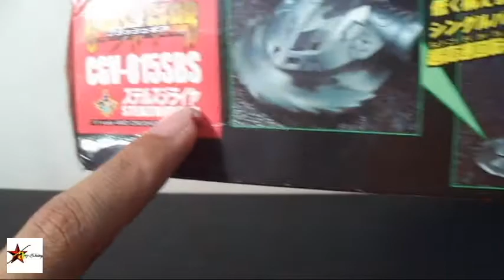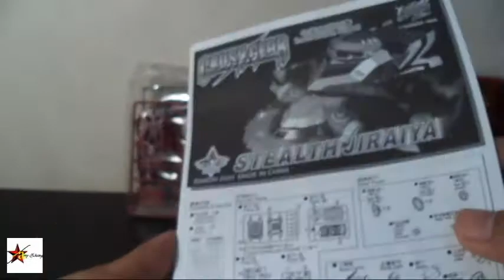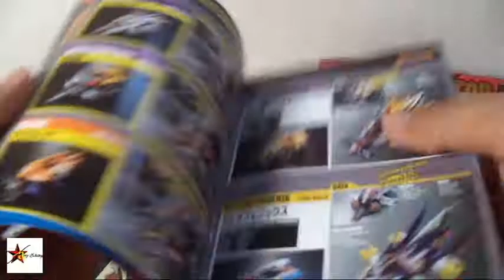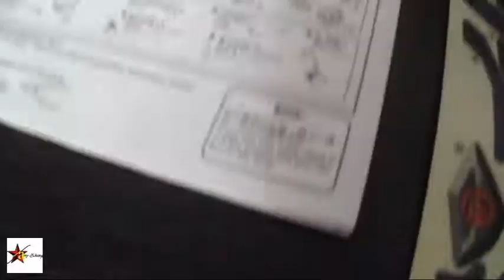【เหินฟ้า รีวิวครัชเกียร์】Unboxing CRUSHGEAR : STEALTH JIRAIYA งานแท้บันได